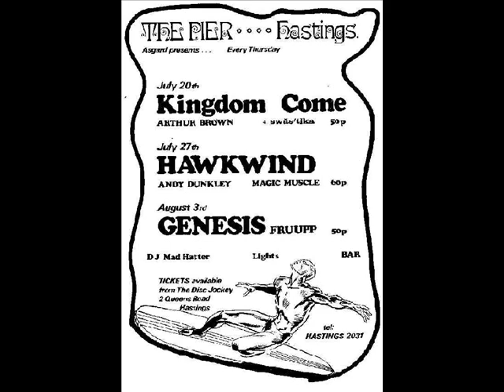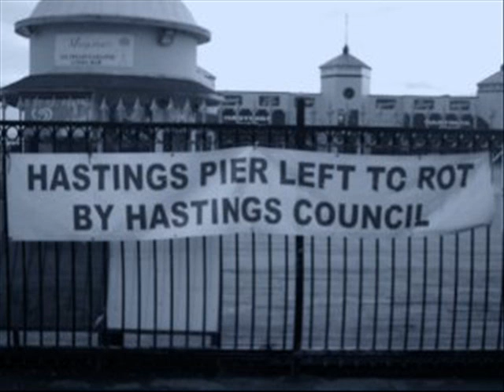HASTINGS PIER by Doctor of Tekno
VIDEO SLIDESHOW FOR THE  AMBIENT TUNE HASTINGS PIER BY Doctor of Tekno